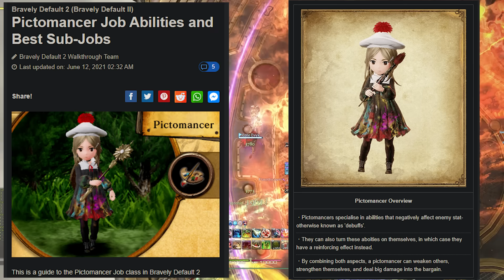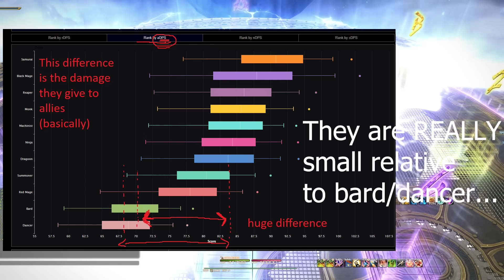FFXIV New Job - PICTOMANCER (WITH EVIDENCE!) [FFXIV 6.5]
PICTOMANCER is coming to FFXIV! Fanfest is in a few days from now and my prediction for the next caster job is that it WILL BE PICTOMANCER. It will be a magical ranged DPS job revolving around supporting the team with buffs and debuffs and it's primary core mechanic will be a primary color combo mechanic combining colors such as red and blue into violet or blue and yellow into green! LETS TALK PICTOMANCER!

If I am wrong I'll be STUNNED. Everything is pointing towards its name and theme being pictomancer. Everything I said in the green mage video applies still with it named pictomancer and it revolving around color combos!

Timestamps:
0:00 Pictomancer is the next job
0:13 What will pictomancer be
1:40 Pictomancer has existed in FFXIV before
3:00 Stormblood raid evidence
3:18 Developers skill evidence
4:53 Yoshi P shirt
5:00 TURTLE COLORS AND THE BACKGROUND OF THE SHIRT
5:52 Game Industry Pattern
6:23 OTHER SQUARE ENIX GAMES HAVE PICTOMANCER
7:31 Developers have IN HOUSE KNOWLEDGE of PICTOMANCER
8:37 Caster Role in FFXIV is missing a support job
10:53 Summoner is losing revive in dawntrail